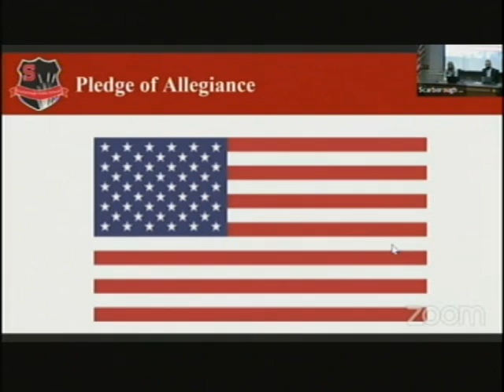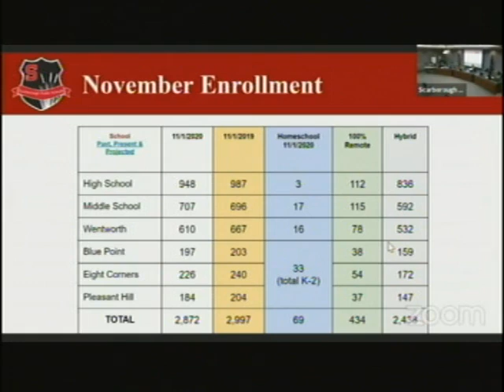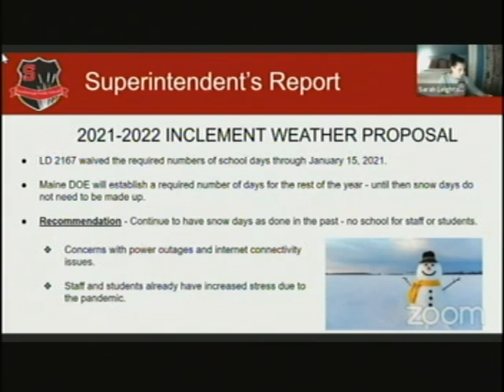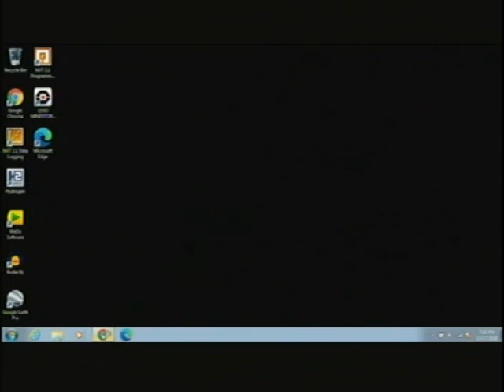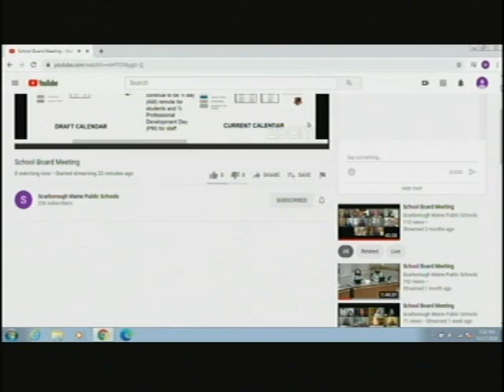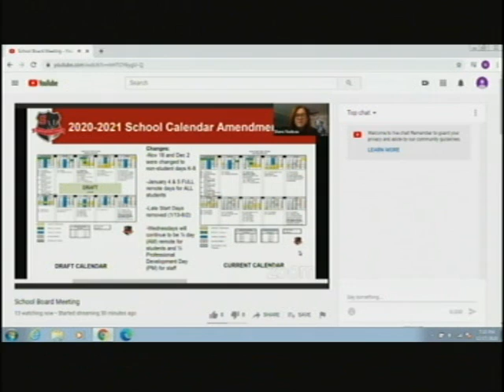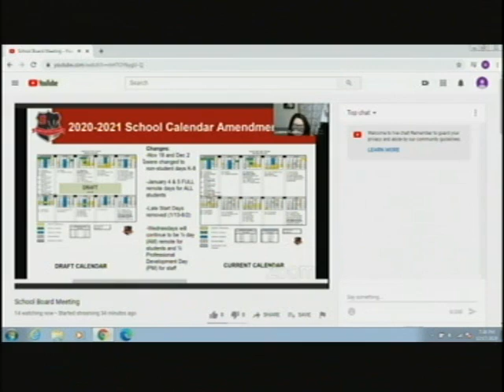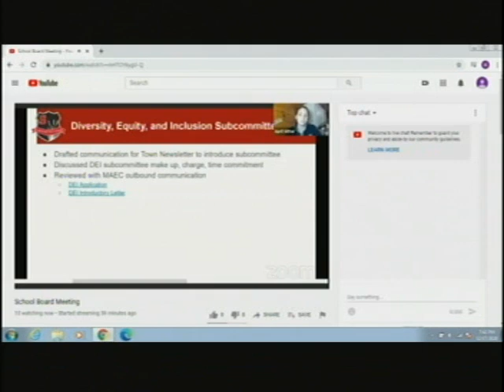School Board, Dec. 17, 2020, Scarborough, Maine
School Board, Dec. 17, 2020, Scarborough, Maine meeting. 1 hour